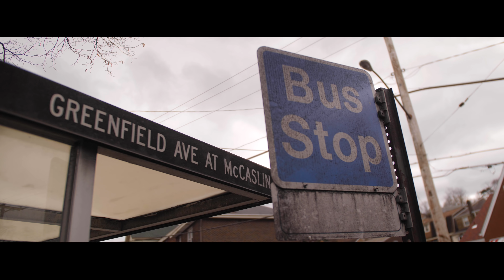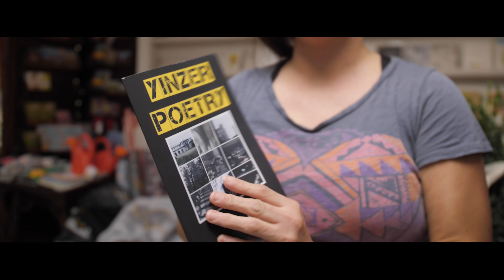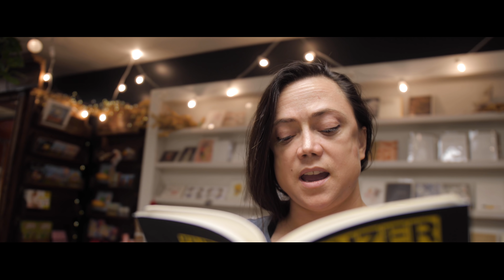NEIGHBORHOODS OF PITTSBURGH - GREENFIELD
Greenfield! What a ride.

Yinzer Poetry